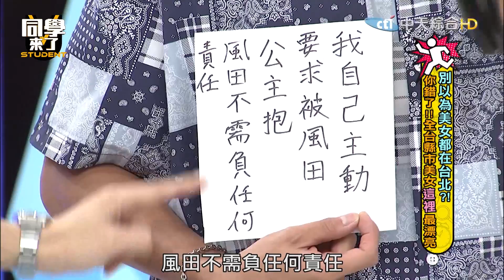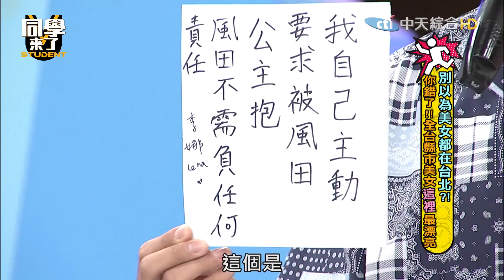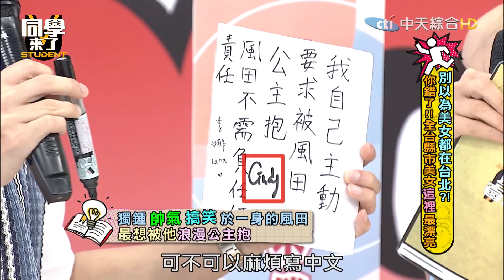【精華】趙哥壁咚請她吃「下麵」？ 正妹第一次羞獻給風田｜朱宇謀、趙正平、許明杰、00、Penny、Cindy、李娜、小冰｜2023.8.15